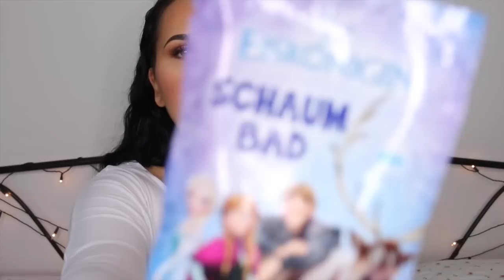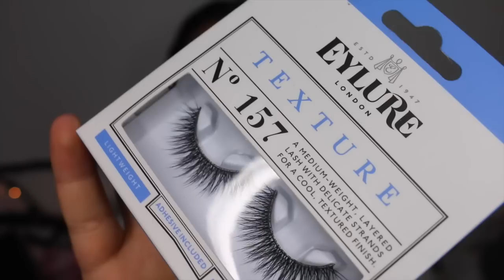What I got for Christmas 2016 - Winter HAUL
◙ Social Media ◙
SNAPCHAT youshouldfeel